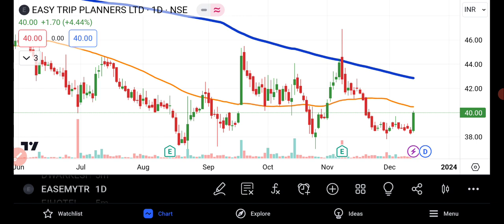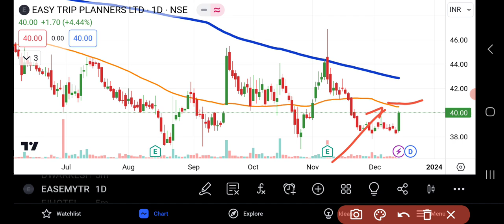Easy Trip Planners Share Latest News | Easy My Trip Share News | Share Market Latest News